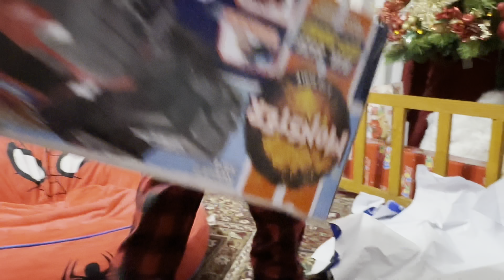Chilly CHRISTMAS EVE in Baguio City (2022) | MELYAN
How we stayed warm on a chilly Christmas Eve in Baguio City this year 2022? Family bonding over simple noche buena, unboxing gifts and playing around the christmas tree completed our Christmas countdown. With the presence of God and the warm hugs and kisses of baby David, we really enjoyed the chilly Baguio weather during this holiday season. Truly, quality time together with our little family (daddy Mel, mommy Yan & baby David) is what paskong pinoy is all about. Above all, we celebrate God’s amazing grace through Christ Jesus who was born for all of us!

Please show us some love...

Thank you so much, it means a lot!

Love&prayers,
♥️MelYan